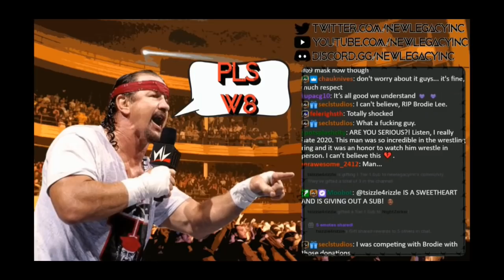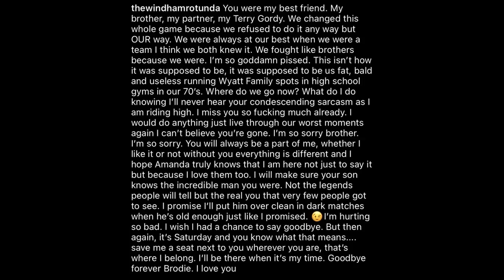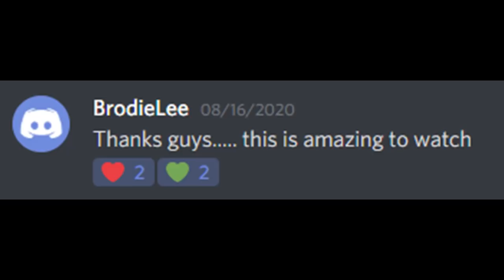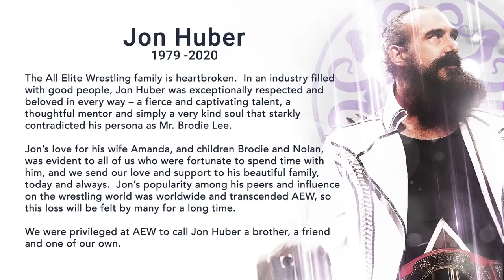a newLEGACYinc Brodie Lee Tribute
Rest in Peace Jon Huber. An absolute amazing person in and outside the ring. If you need to know how great he was, look at any wrestler's social media. Gone way too soon and he will truly be missed by all. Whether you are a WWE fan, AEW fan, or an independent fan, The wrestling community is united as one to appreciate the amazing person that is Luke Harper, Brodie Lee, and Jonathan Huber. On my behalf, I send my love and prayers to the way of the family and friends affected. Especially to his wife and sons. Rest easy Brodie

If you want to witness Brodie just being a great guy, go watch the last hour or two of nL's Fighting Back 2020 stream from August.